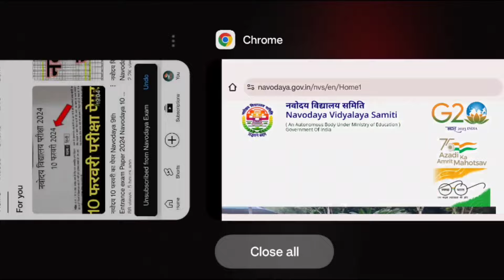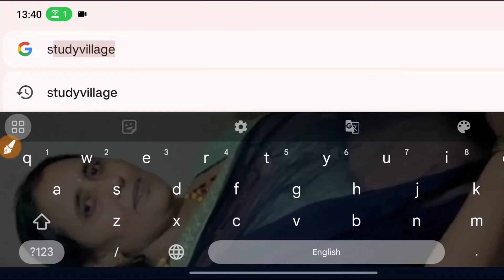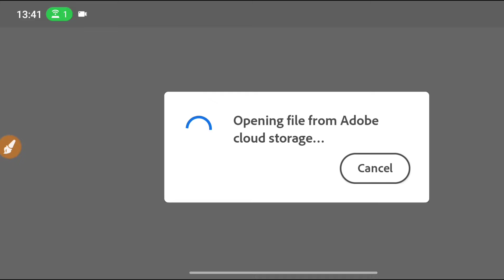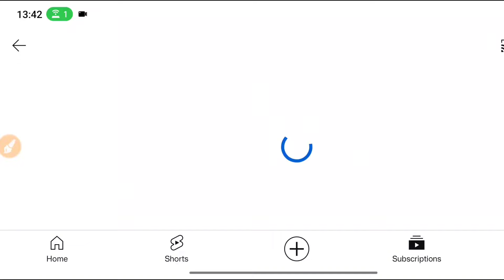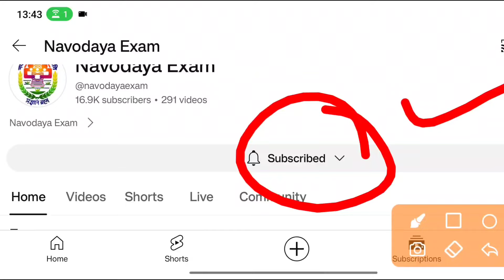Navodaya Result 2024 Navodaya class 6 Result Date 2024 Navodaya Result Kab aayega Jnv Result Date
Jawahar Navodaya vidyalaya Entrance Exam Guess Paper 2024 | Navodaya Entrance Exam Model Paper 2024, Jawahar Navodaya vidyalaya Entrance Exam Guess Paper 2024 | Navodaya Entrance Exam Model Paper 2024